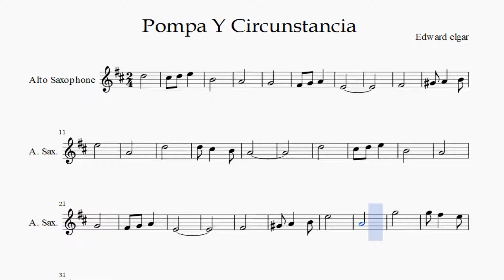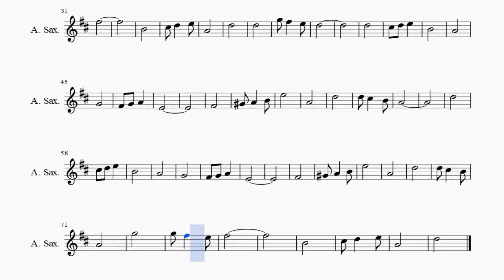Partitura Pompa Y Circunstancia versión uno Saxofón Alto